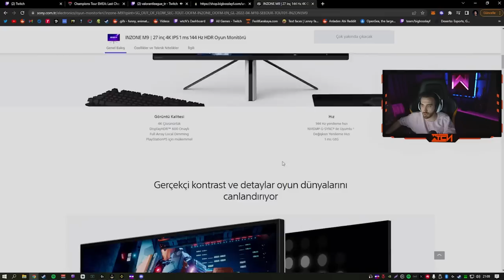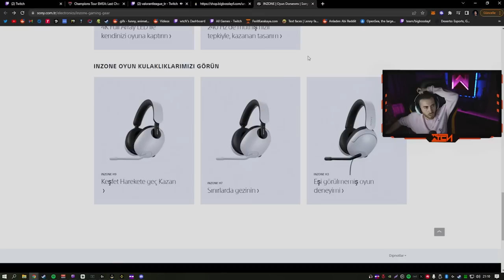Team Türkiye vs Team MENA | Twitch Rivals x Riot Games Summer Rumble 2022 - 2. Gün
wtcN Kimdir?

wtcN uzun süredir Twitch üzerinde canlı yayın yapan bir yayıncıdır. Youtube kanalı için de yayınlardan kesitler, oyunlara ait oynanış kısımları, Funny Moments adlı komik derleme içerikleri yükleyerek hem yayını kaçıranlar için hem de eğlenmek isteyenler için güzel bir topluluk oluşturma hedefindedir.

Sevgilerimle.